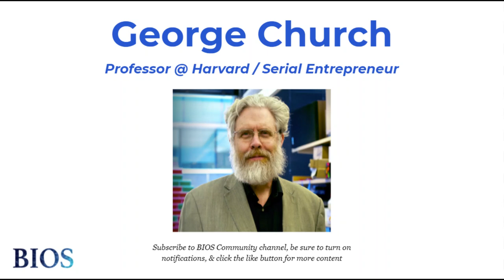When to Spinout Research Into a Company w/ George Church - Professor @ Harvard | BIOS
George Church leads Synthetic Biology at the Wyss Institute, where he oversees the directed evolution of molecules, polymers, and whole genomes to create new tools with applications in regenerative medicine and bio-production of chemicals. Among his recent work at the Wyss is development of a technology for synthesizing whole genes, and engineering whole genomes, far faster, more accurate, and less costly than current methods. George is widely recognized for his innovative contributions to genomic science and his many pioneering contributions to chemistry and biomedicine. In 1984, he developed the first direct genomic sequencing method, which resulted in the first genome sequence (the human pathogen, H. pylori). He helped initiate the Human Genome Project in 1984 and the Personal Genome Project in 2005. George invented the broadly applied concepts of molecular multiplexing and tags, homologous recombination methods, and array DNA synthesizers. His many innovations have been the basis for a number of companies including Editas (Gene therapy); Gen9bio (Synthetic DNA); and Veritas Genetics (full human genome sequencing).

George is Professor of Genetics at Harvard Medical School and Professor of Health Sciences and Technology at Harvard and the Massachusetts Institute of Technology (MIT). He is Director of the U.S. Department of Energy Technology Center and Director of the National Institutes of Health Center of Excellence in Genomic Science. He has received numerous awards including the 2011 Bower Award and Prize for Achievement in Science from the Franklin Institute and election to the National Academy of Sciences and Engineering.